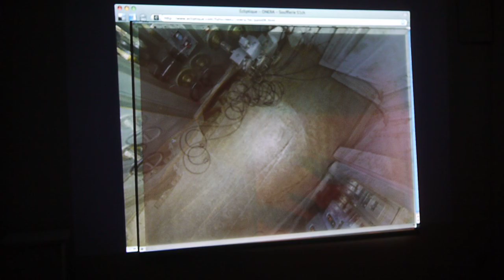VjtheWEB3 . Wj. en Casa Tres Patios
Jugando en casa tres patios. paula_velez_vj_ Segundo encuentro red de vj. Medellín. TUPV* con Sergio (Checho) circuit bending. Casa Tres Patios.